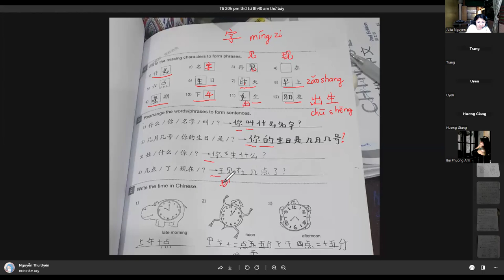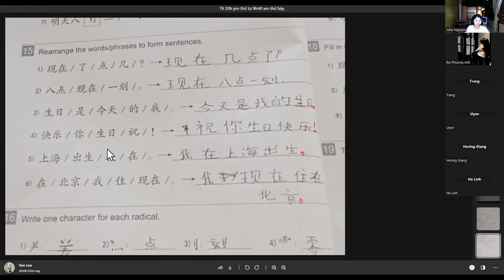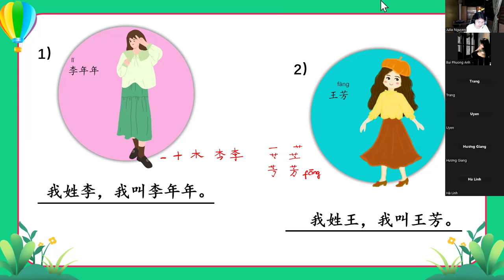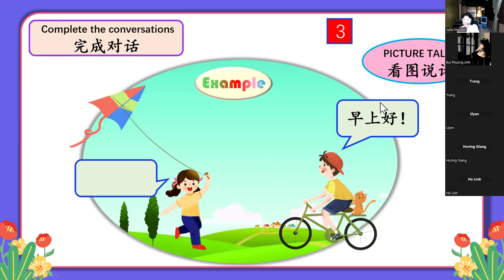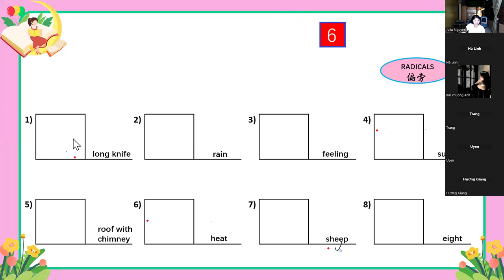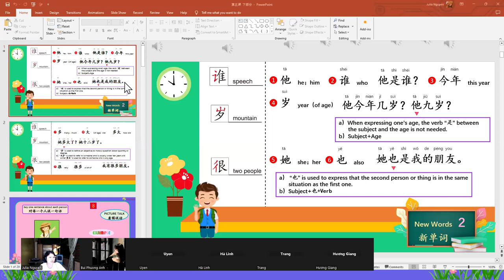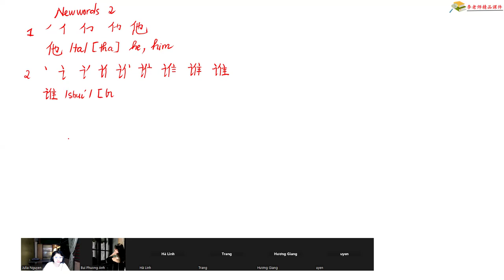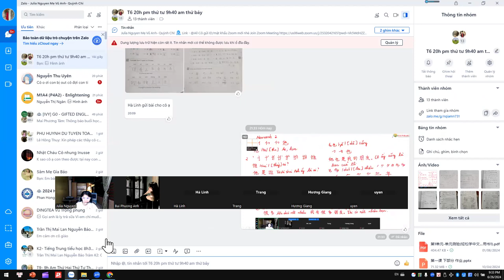ESTC1-Unit 5- Bài 2